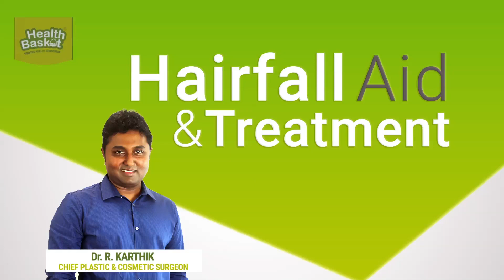HAIRFALL AID AND TREATMENT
by Dr.R. Karthik
Chief Plastic and Cosmetic surgeon

To know how,
watch the video:
Let us join hands to make the world healthy...